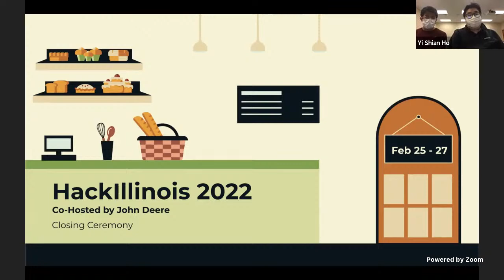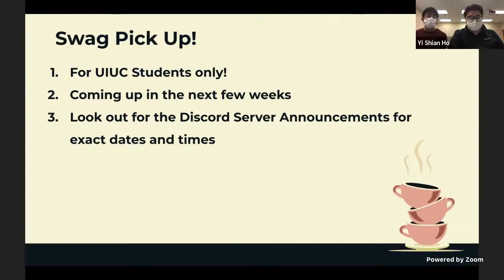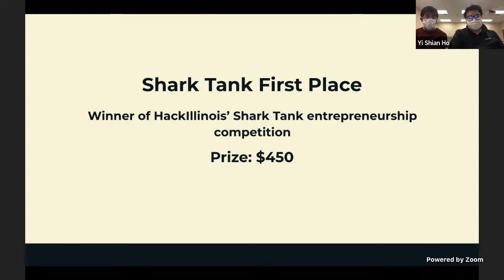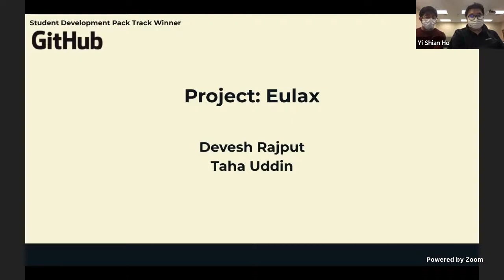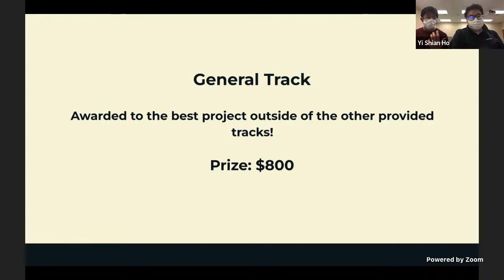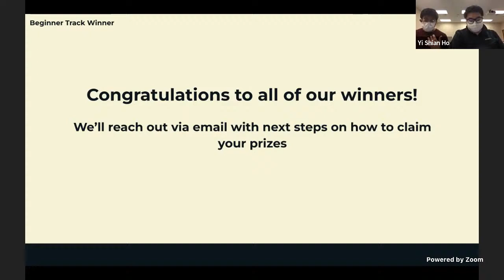HackIllinois 2022 Closing Ceremony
See the winners of HackIllinois 2022 and many other prizes announced!